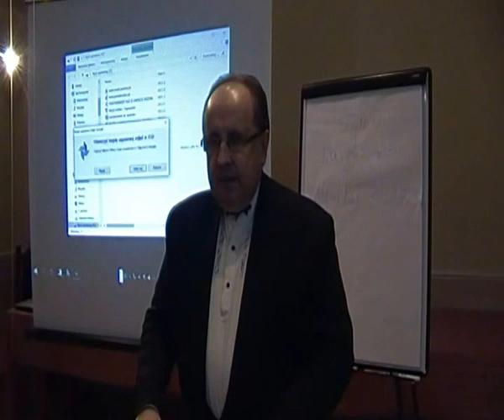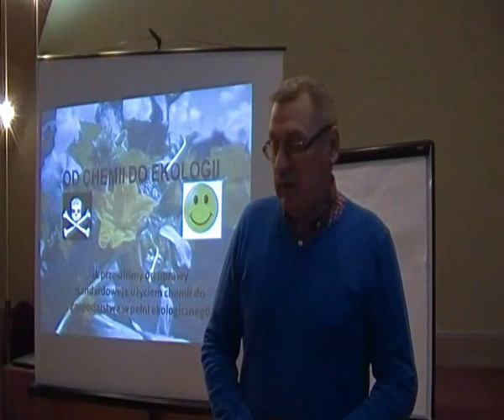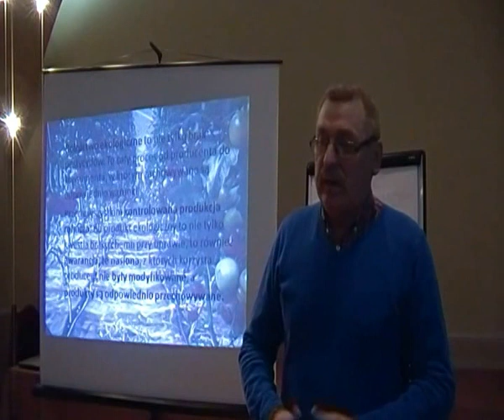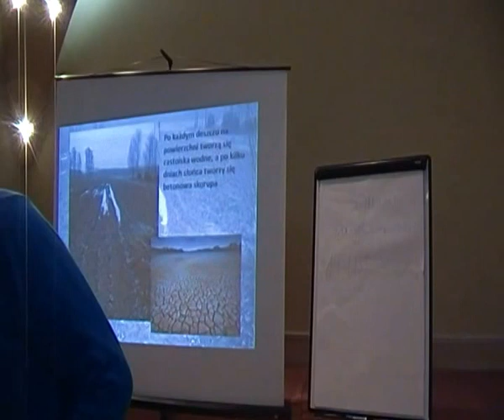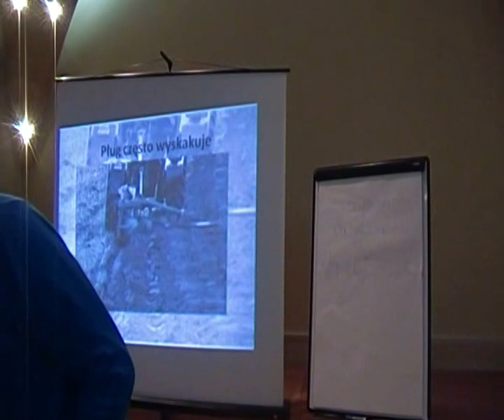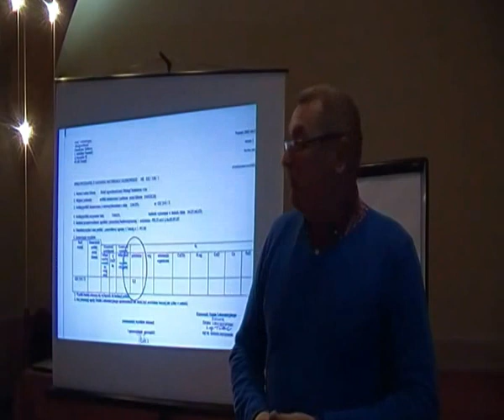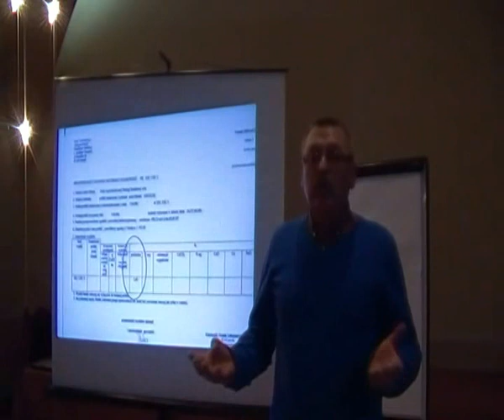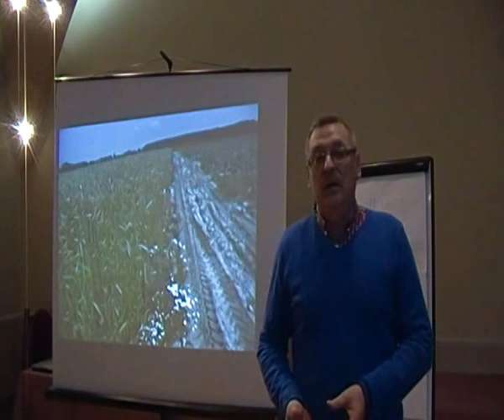Rolnictwo ekologiczne, zdrowa żywność. GOSPODARCZY Sejm Walny X Sesja, cz.8 Serafinowicz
Marszałek Sejmu Walnego Wojciech leszczyński i Cezary Mariusz Tousty powołali Sejm Gospodarczy przy Sejmie Walnym. KRÓLEWSKA TV przedstawia Państwu dokumentację filmową z Sejmu Walnego w Konstantywie Łódzkim, na którym po części uchwałodawczej nastąpiła część poświęcona właśnie tematom gospodarczym. Życzymy miłego oglądania.
W PRL Polska eksportowała żywność, a dzisiaj importuje - dlaczego ?